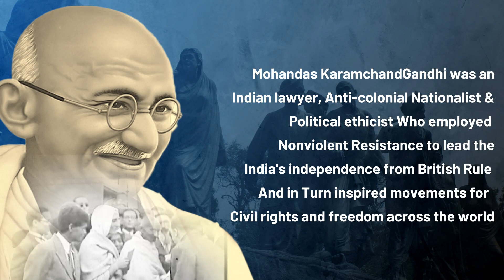In a gentle way, you can shake the world II Happy 152nd Gandhi Jayanti II From AE Family